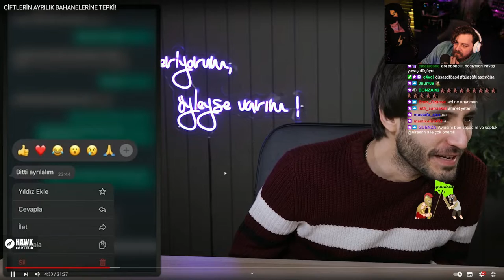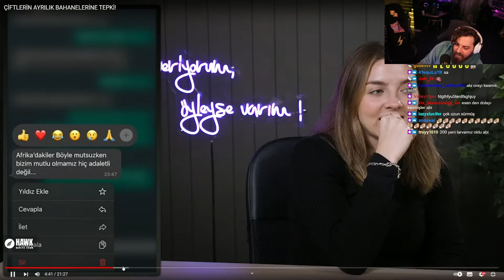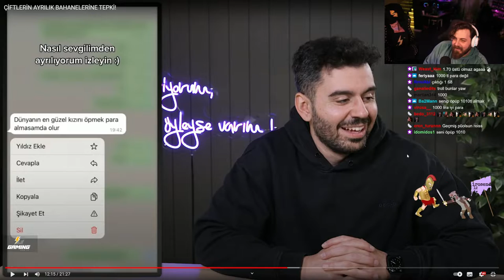ELRAENN | ÇİFTLERİN AYRILIK BAHANELERİNE TEPKİ! VİDEOSUNU İZLİYOR! | TepkiKolik